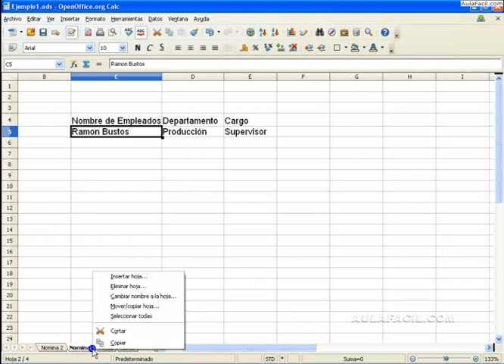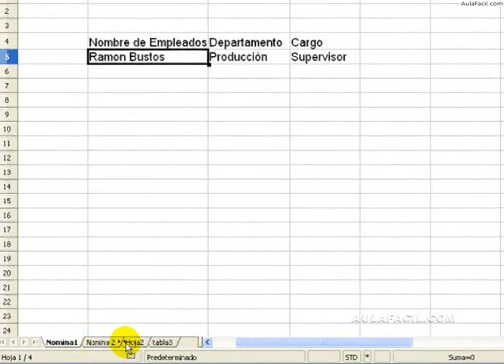Nombrar y reubicar hojas en el documento CALC/Nombrar y reubicar hojas en el documento/Open Offi...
Curso Open Office - Calc / Nombrar y reubicar hojas en el documento
Nombrar y reubicar hojas en el documento CALC